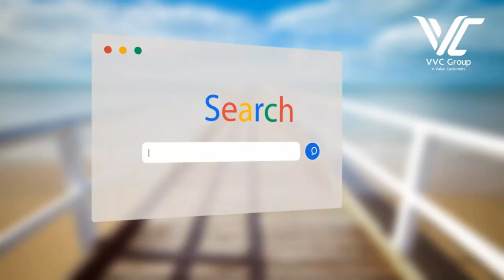VVC Cricket Champions League I One Champion Ground I from 05th Dec 2021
Internal Champions Cricket League 2021 I Starting from 5th Dec 2021
Ground - One Champion Cricket, Yenikepally Village.